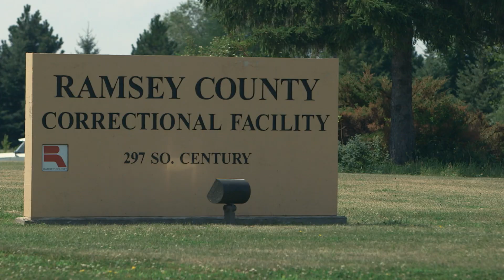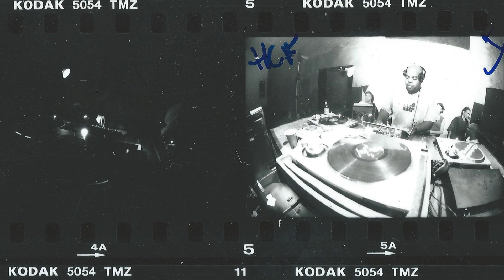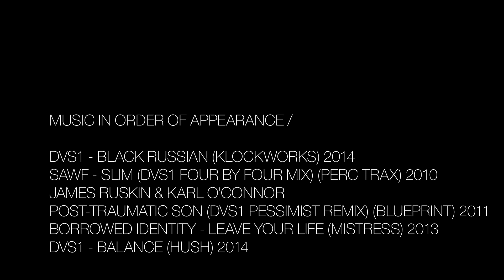ORIGINS: DVS1 | Resident Advisor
In person, Zak Khutoretsky radiates warmth—he smiles, he hugs, he calls his friends "brother." But he's also someone defined by struggle, a self-described hustler who had to fight for everything he has. His family emigrated to Minneapolis from St. Petersburg when he was a toddler, and his parents split up shortly after that. As a kid Khutoretsky had a good heart but a taste for trouble. He had a habit of getting kicked out of schools, and by the time he was 20 he was throwing illegal parties. Coming right at the peak of America's mid-'90s rave culture, Khutoretsky's events were legendary, and he did whatever he had to do to make them happen: forging insurance documents, lying to landlords, even selling drugs to offset costs. A run-in with the law eventually made him go legit, but he kept at it, throwing enormous raves and later opening his own club. Today he's a regular DJ at Berghain and gets booked all over the world, but he remains a cornerstone of his home city's scene.

Khutoretsky is an amazing DJ and producer, but as we see in this film, there's another quality that got him where he is today. From the beginning, he's been clever, resourceful and tenacious—devious, you might even say.

Submerge - DVS1 [HUSH, 2011]
Incursion - Discrete Circuit [Mistress, 2015]

Production credits:
Director / Camera - Patrick Nation
Producer - Debbie Butts
Executive Producers - Ryan Keeling, Nick Sabine, Paul Clement
Graphics - Christian Olofsson
Foundation photo: BBgunBilly